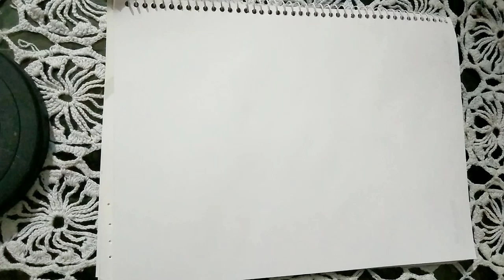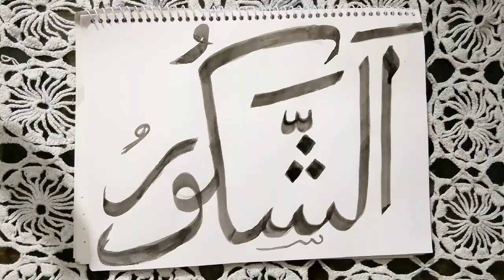Arabic Calligraphy || Tanha's Calligraphy